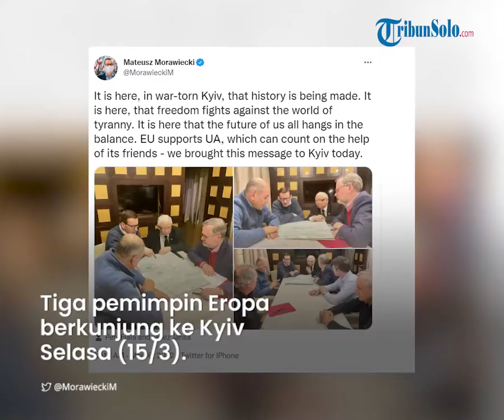Rusia Bombardir Kyiv Saat Lawatan Pemimpin Eropa yang Datang untuk Mengkonfirmasi Dukungan Uni Eropa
TRIBUN-VIDEO.COM, Ukraina - Tiga pemimpin Eropa hari Selasa (15/3) berkunjung ke Kyiv ketika pasukan Rusia membombardir ibu kota Ukraina itu dan kota-kota lainnya hampir tiga minggu setelah invasi Rusia ke negara tetangganya tersebut.

Tembakan Rusia menghantam ibu kota Kyiv Selasa pagi, termasuk satu yang menghantam sebuah gedung apartemen, menewaskan empat orang dan menyebabkan kebakaran yang memicu upaya penyelamatan darurat, kata para pejabat. Walikota Kyiv Vitaly Klitschko mengumumkan jam malam selama 35 jam untuk kota itu mulai Selasa malam.

Perdana Menteri Ceko Petr Fiala mengatakan ia melawat ke Kyiv pada hari Selasa bersama dengan Perdana Menteri Polandia Mateusz Morawiecki dan Perdana Menteri Slovenia Janez Jansa untuk mewakili Dewan Eropa dalam pertemuan dengan Presiden Ukraina Volodymyr Zelenskyy dan Perdana Menteri Denys Shmyhal.

"Tujuan dari kunjungan ini adalah untuk mengkonfirmasi dukungan yang jelas dari seluruh Uni Eropa bagi kedaulatan dan kemerdekaan Ukraina," kata Fiala.

“Tujuan dari kunjungan ini juga untuk menyampaikan paket dukungan yang luas bagi Ukraina dan warga Ukraina.”

“Dalam masa yang kritis bagi dunia, sudah menjadi kewajiban kita untuk berada di mana sejarah diuji,” tulis Morawiecki di Facebook. "Karena ini bukan mengenai kita, melainkan masa depan anak-anak kita yang layak hidup di dunia yang bebas dari tirani."

Morawiecki juga mencuit di Twitter: "Di sinilah, di Kyiv yang dilanda perang, sejarah sedang dibuat. Di sinilah, kebebasan berjuang melawan tirani."

Uni Eropa mengumumkan sanksi babak baru terhadap Rusia yang mencakup larangan melakukan transaksi dengan perusahaan milik negara tertentu atau investasi baru di sektor energi Rusia, serta pembatasan perdagangan yang lebih ketat pada besi, baja, dan barang-barang mewah. [my/lt]

Artikel ini telah tayang dengan judul Rusia Bombardir Kyiv Saat Lawatan Pemimpin Eropa,